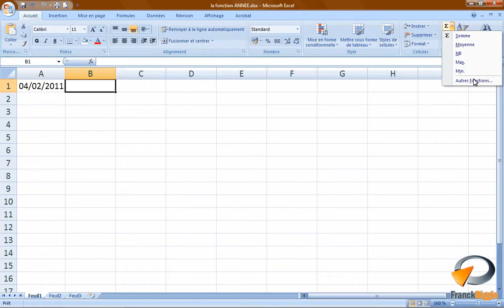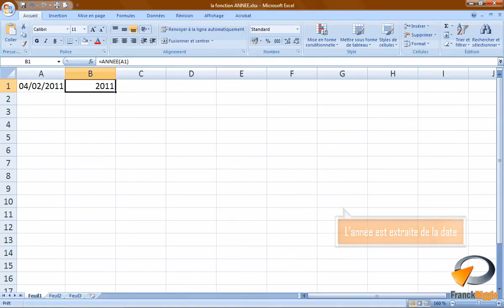La fonction ANNEE dans Excel Formation Excel Marseille